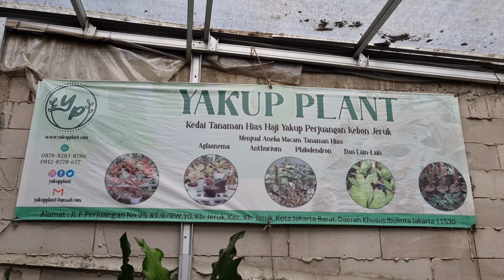Big promo aglaonema tanian, paket 4 pot 100 ribu !!!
Tempat : Yakup Plant.
Alamat : Jl. F Perjuangan, No.25, RT.9/RW.10, Kebon Jeruk, Jakrta Barat, Indonesia.
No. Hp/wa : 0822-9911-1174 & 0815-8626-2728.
Untuk menonton video dengan kualitas gambar jernih, harap ubah setingan di youtube kamu dengan kualitas gambar 1080p atau 1440p.
Mohon ma'af tidak bisa membalas chat satu persatu di kolom komentar, karena keterbatasan waktu untuk mengedit dan liputan 😊🙏
Untuk panggilan liputan atau endorse bisa menghubungi saya melalui whatsaap di nomor 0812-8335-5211.
Follow juga instagram saya @samsudin111290
Agar kita makin dekat lagi ...!!!